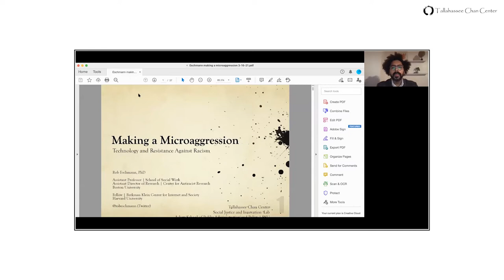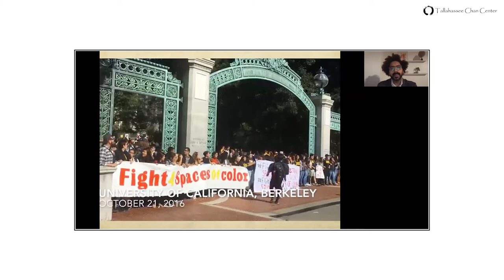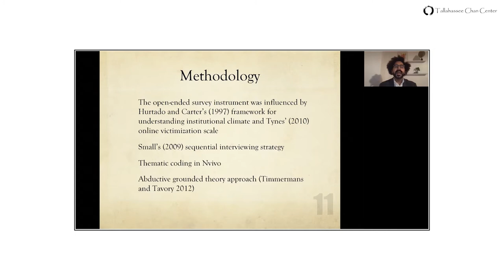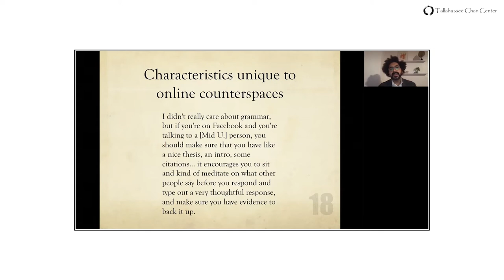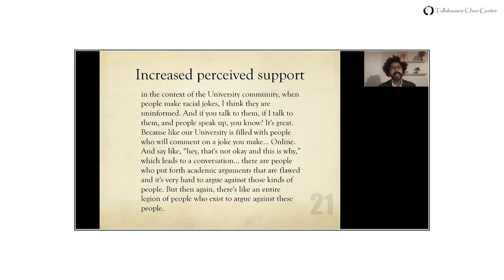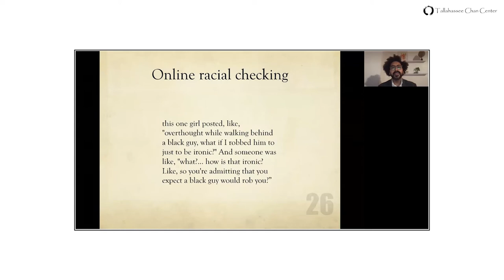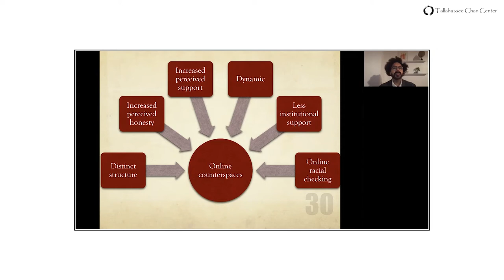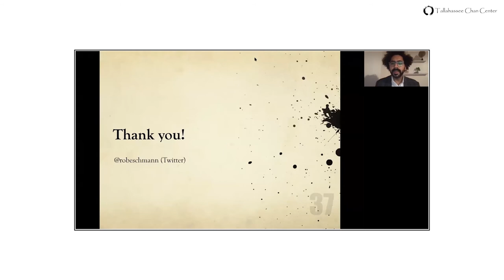Making a Microaggression: Technology and Resistance Against Racism - Dr. Rob Eschmann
Participate in Chan meditation events and learn about our long (5-day and 7-day) in-person meditation retreats.

Askew School of Public Administration, Florida State University
Tallahassee Chan Center

Engaging Racism: Conversations for Change
March 16, 2021
7:30pm - 9:00pm